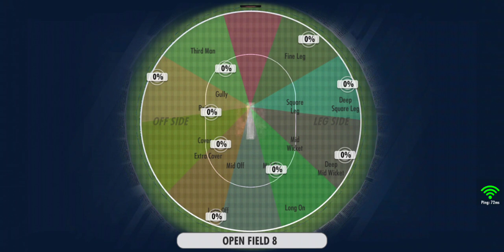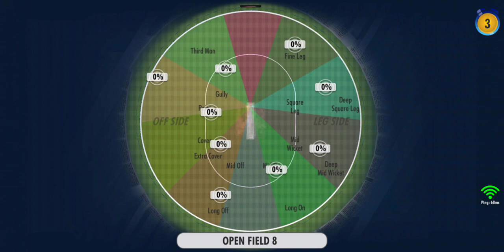Small Target Reached, In style first ball six and last ball six | Good Bowling And Batting By me